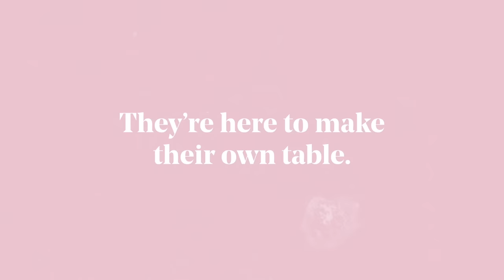Today’s Leaders, Tomorrow’s Game Changers: Celebrating Women Entrepreneurs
In honor of International Women’s Day, we’re celebrating the women in business who are getting shit done. They’re not just making space for themselves at someone else’s table — they’re making their own damn table. We’re proud to support the brilliant female entrepreneurs who are making their own way and showing the world that entrepreneurship has no gender.